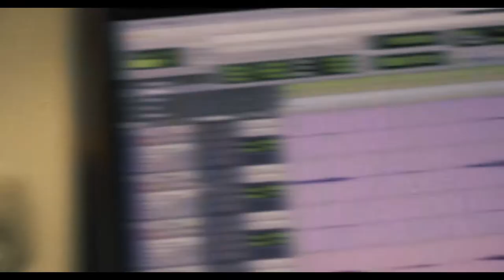Trailer Concierto Sinfónico Paulina Aguirre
Un gran evento en la ciudad de Quito se disfruto junto a la Orquesta sinfónica del Ecuador , y la ganadora del Grammy Ecuatoriana Paulina Aguirre. Este evento grabamos todo el concierto tanto audio como Video un gran reto pero se lo logró
Dirección Audiovisual y Edición: Sebas Sandoval
Ing en Sonido: Gero Silveti
Dirección Musical: Pablo Aguirre

Mucho fruto